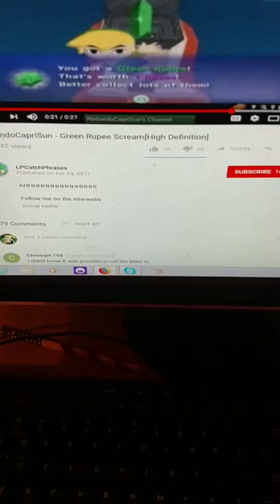Shiny Altaria caught!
How do I even?